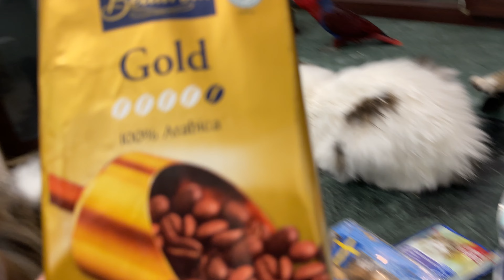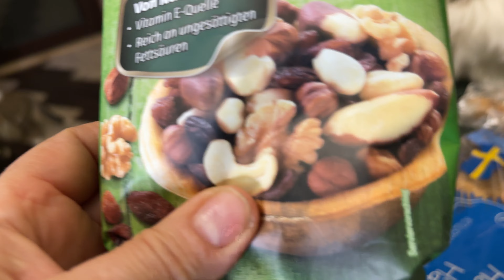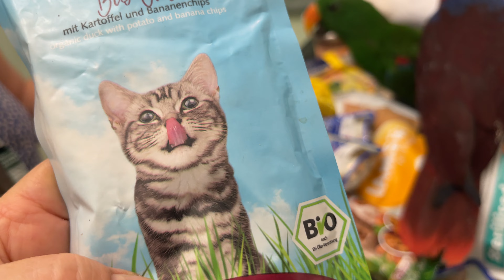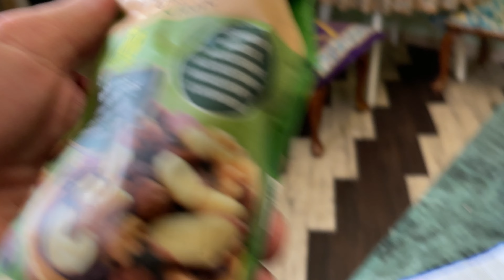A package arrived from Germany from our subscriber.Подарок от Галины из Германии.😍🥰🥰🥰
Many different exotic animals live together in one big house,
Poodle, Spitz, Parrots Ara, Cockatoo, Caik, Eclectus, Fennec Foxes, Various turtles, Bengal cats, Exotic cats, Scottish fold cats, Raccoon

Support - private - 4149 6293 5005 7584 Liliana Konchakivska